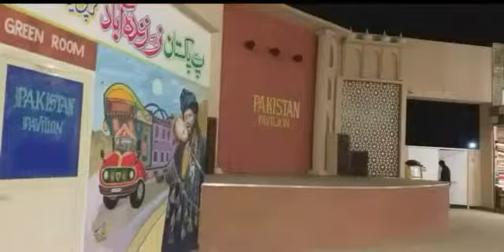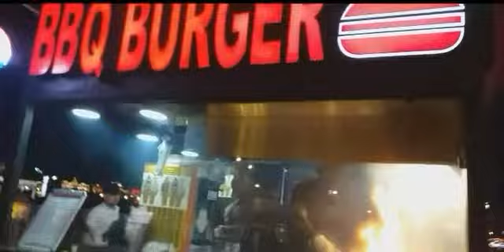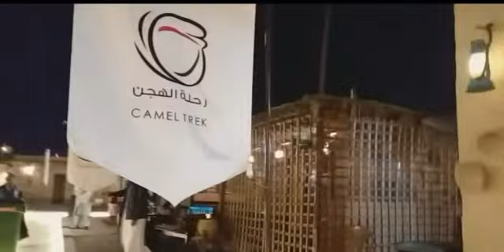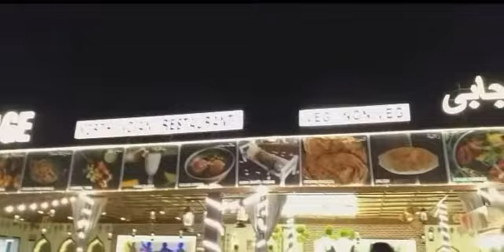Global Village Dubai 2020 | Dubai Tour | Best Place Of Dubai | Global Village Vlog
Hello Friends, I hope you all are doing well. In this vlog I will show you best place of Dubai, Global Village. Must visit this place if you are in Dubai or planning to visit Dubai. Love you all.